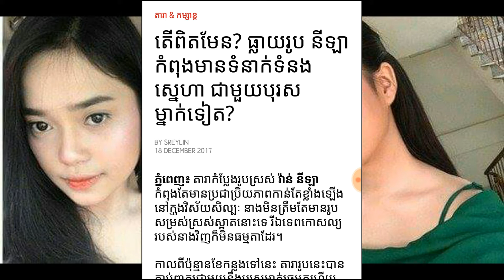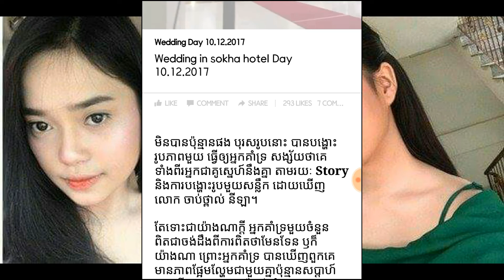តើពិតមែន? ធ្លាយរូប នីឡា កំពុងមានទំនាក់ទំនងស្នេហា ជាមួយបុរសម្នាក់ទៀត?,Cambodia News Today